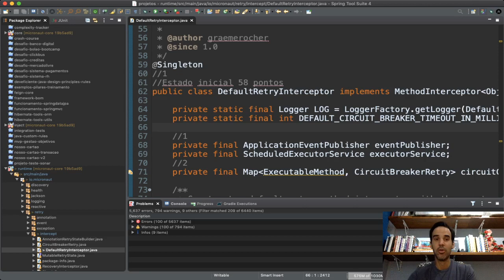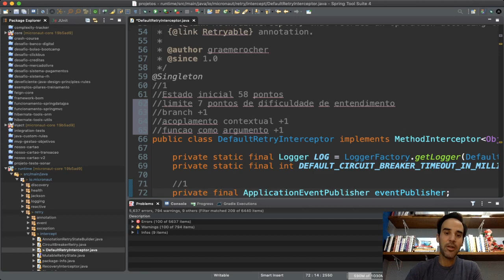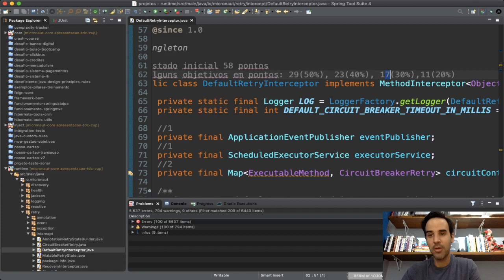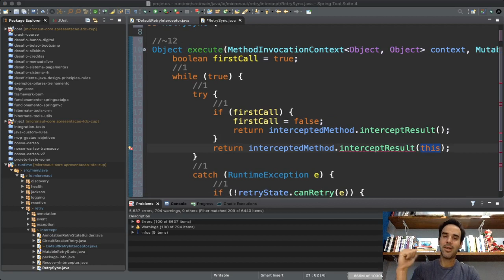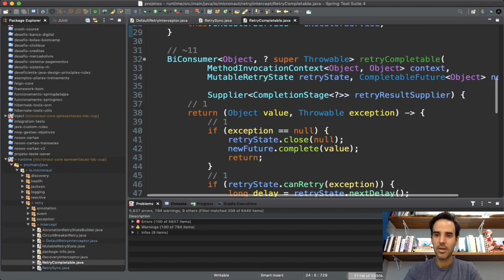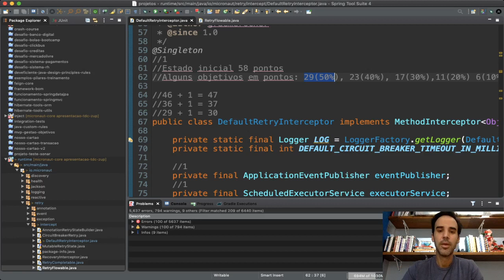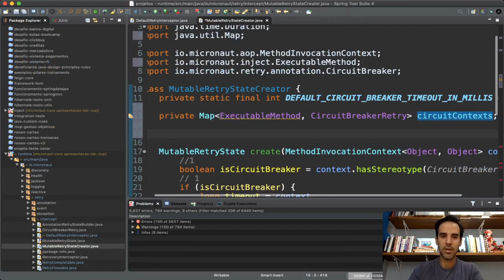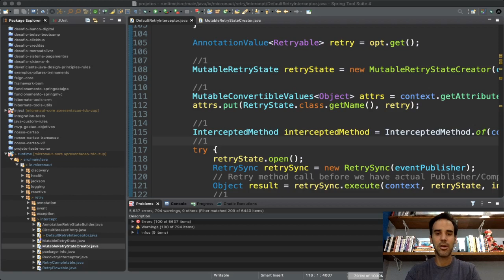Refatorando código como um robô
No episódio de hoje eu refatoro um código de um projeto chamado Micronaut. Só que agora, com a evolução do CDD, das métricas e das análises, a reorganização de código já seguiu um fluxo bem automático.

Imagine um mundo onde você bate o olho num código e consegue saber exatamente o que deve reorganizar em questão de minutos ou até segundos!? É um pouco disso que mostro neste vídeo!